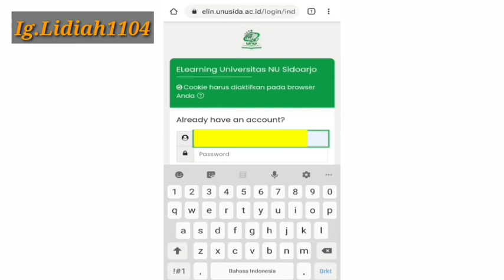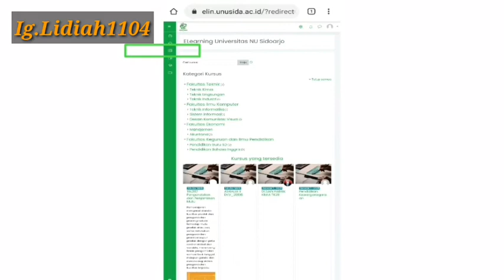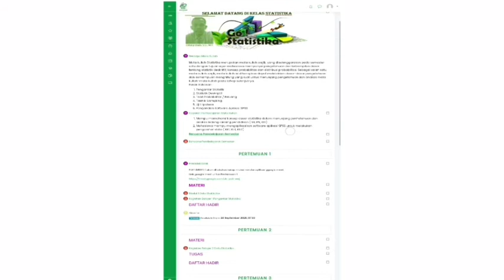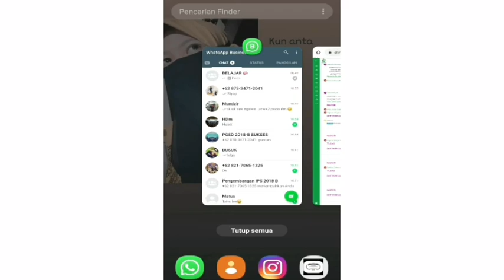Cara Masuk Kursus Kelas Elin Unusida || By LidiahApriliah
Hello gaes kembali lagi dengan Lidiah Apriliah LA channel. Video ini tentang  cara masuk website elin unusida dan cara pengaplikasiannya.
 Ikuti tutorialnya ya, simak videonya sampai habis ya karna semuanya sangat bermanfaat.

Sorry kualitasnya masih absurd banget, but i hope you like and enjoy of this video gaiz..

Perekam layar : screen recorder -Ads
Edit video : Kinemaster no watermak
Alat : Hp samsung a10s Thumnail : Pictart